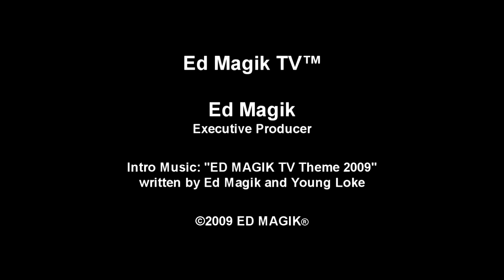Shifty of Shifty and the Big Shots at the Red Carpet for 13 Black Records Label Launch Party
He comments to DJ Natural about overcoming his past addiction to cocaine.